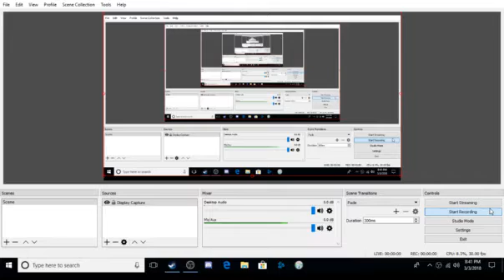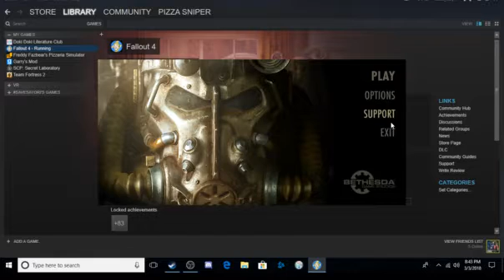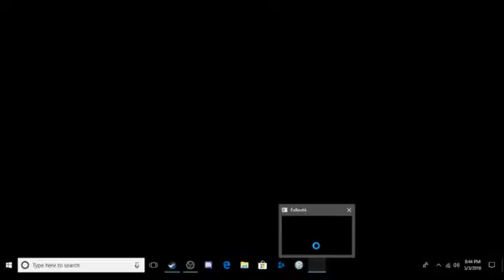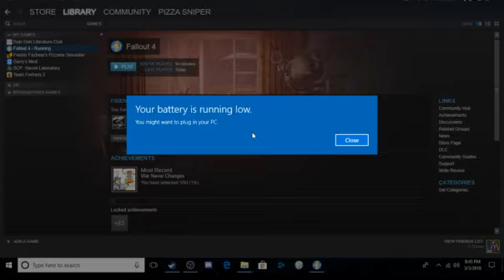FALLOUT 4 thing are happening